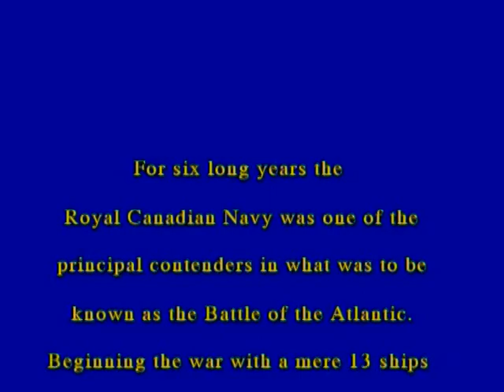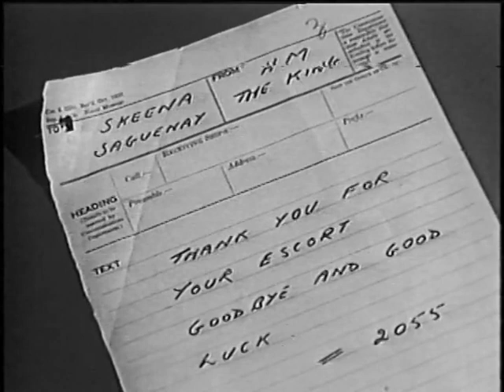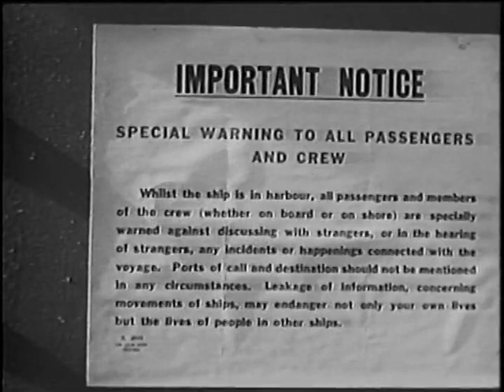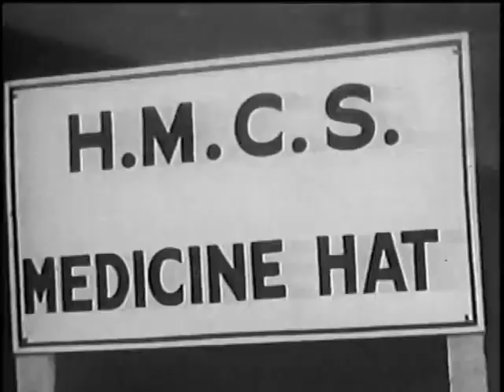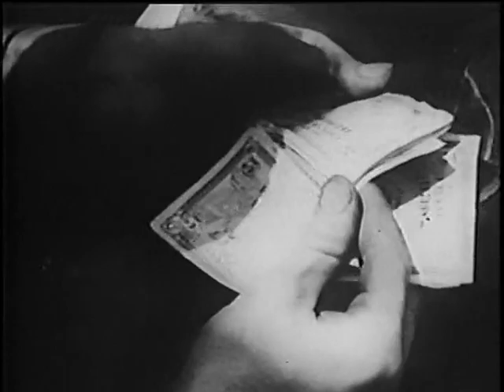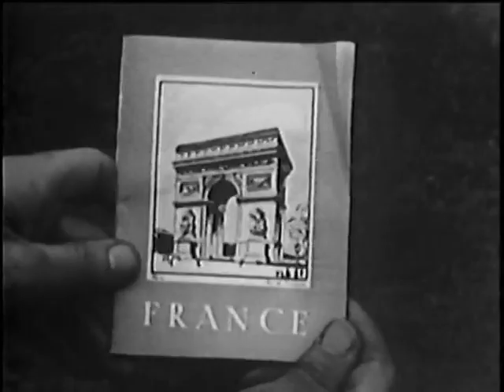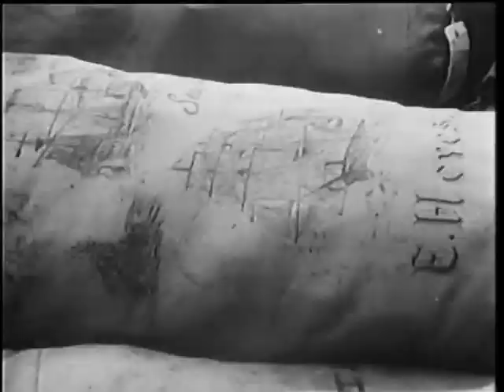Royal Canadian Navy during The Second World War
The RCN expanded substantially during the Second World War, with the larger vessels transferred or purchased from the US and British navies (many through the Destroyers for Bases Agreement), and the smaller vessels such as corvettes and frigates constructed in Canada. By the end of the conflict Canada had the third-largest navy in the world, behind the United States and the United Kingdom, but only two ships larger than destroyers, the light cruisers HMCS Uganda and HMCS Ontario. Although it showed its inexperience at times during the early part of the war, a navy made up of men from all across the country, including many who had never before seen a large body of water, proved capable of exceeding the expectations of its allies. By the end of the Battle of the Atlantic, the RCN was the primary navy in the northwest sector of the Atlantic Ocean and under the command of Rear Admiral Murray was responsible for the safe escort of innumerable convoys and the destruction of many U-boats — an anti-submarine capability that the RCN would build upon in post-war years. The Norwest Atlantic theatre was the only theatre not under command of either a Brit or American during the entire war